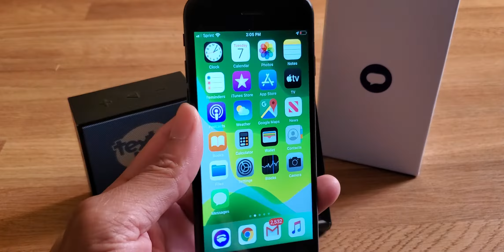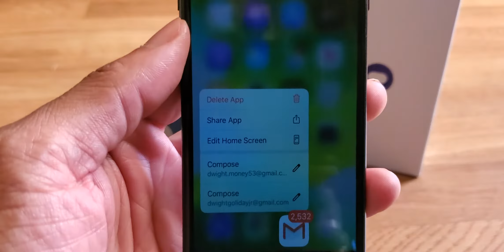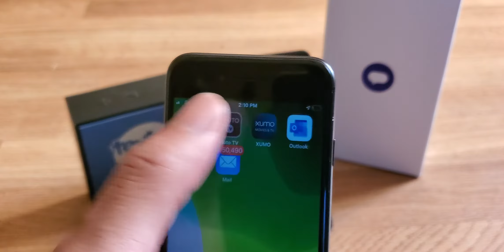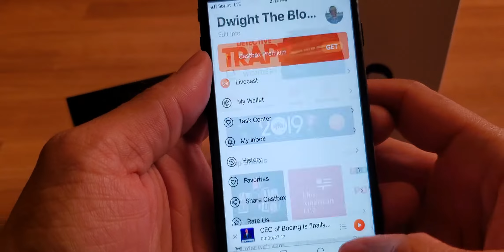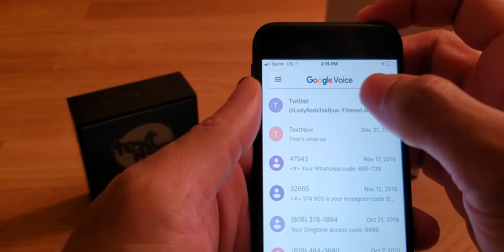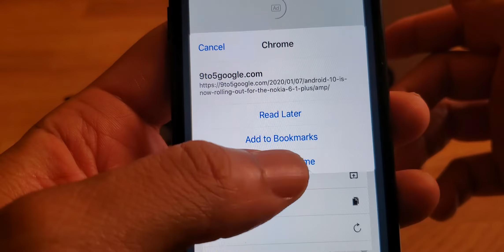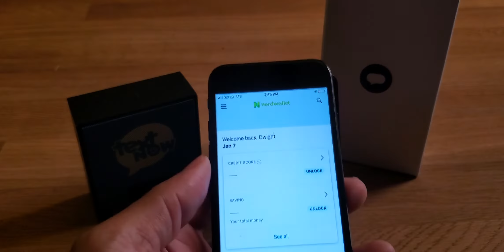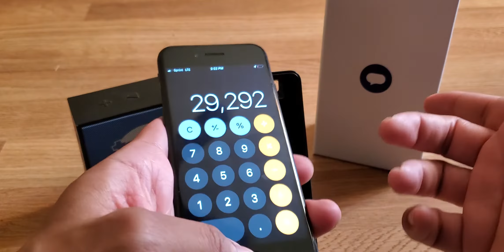Using the iPhone 7 in 2022 (TextNow wireless service)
In this video I discuss iPhone 7 use and my talk and text plan and apps I use that work online as well as offline. Using TextNow and Google voice for my calls and texts. Using Hangouts as my messenger app and using news apps and music and movie apps as well. I also use Google maps and transit apps and even app reminders and books and note apps.

TextNow app
Google voice
Google Hangouts
Smartnews
Pocket
Audiomack
Moviesanywhere
Prime video
Amazon music
Google maps
Transit app
Weather app
Docs
Reminder app
Wallet app
Nerdwallet
iBooks
Google Chrome
Apple Safari browser
Castbox
Kindle
Bible App
dictionary
Apollo
Maps app
Plex
Kodi
MX Player
VLC
Google.com
Facebook.com
Facebook App
Facebook Messenger
Facebook Ads Manager app
Google App
Trebel